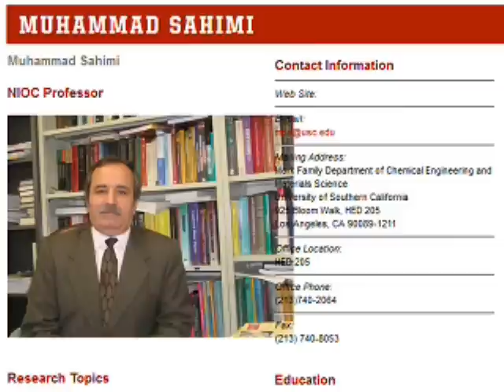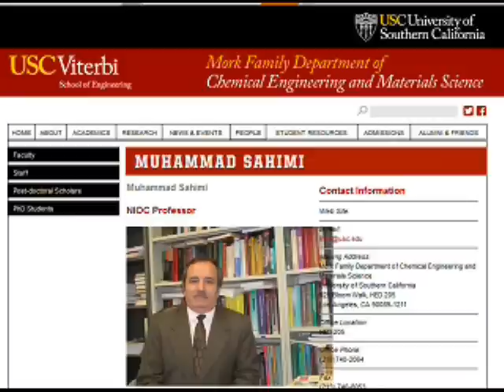Professor Muhammad Sahimi * 27 February 2013 * Persian TV * Mardom TV usa